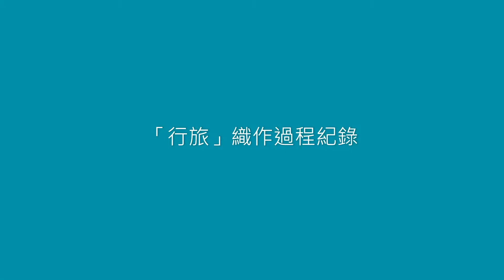行旅2020織作紀錄